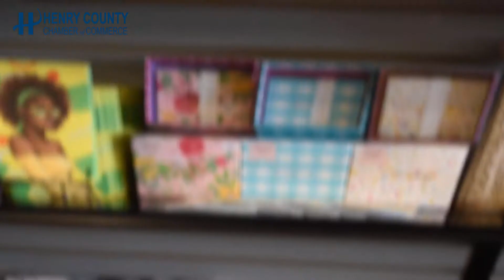Birdsong Books Ribbon Cutting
The Henry County Chamber of Commerce held a ribbon-cutting for Birdsong Books of November 12, 2021.